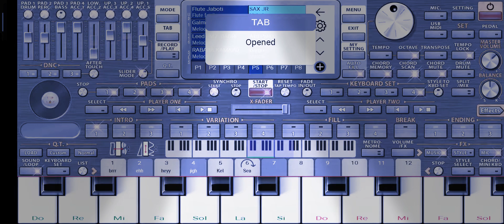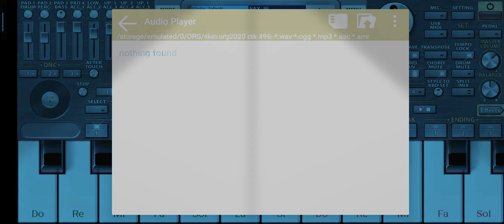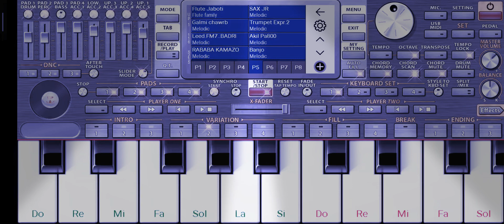Cheb dhalil 3labali galbk 7nine. Org2021.عزف اغنية شاب جليل علابالي قلبك حنين اورج 2021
Org 2021
By miro pianiste
Cheb dhalil
Amine lacolombe
Studio genfouda